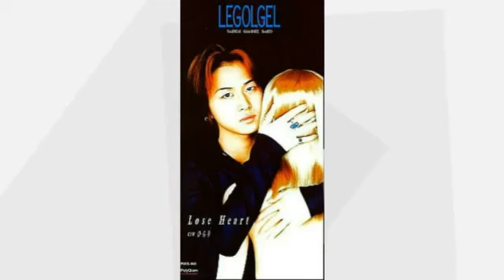LEGOLGEL - Lose Heart - Devil Lady ending .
Anime Devil Man Lady . Second ending